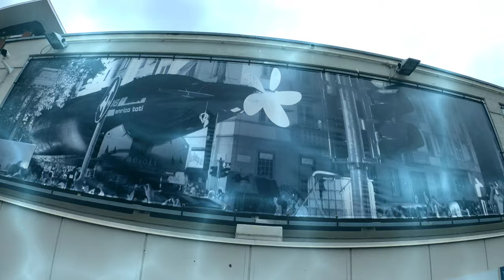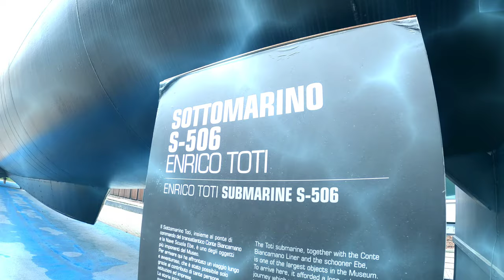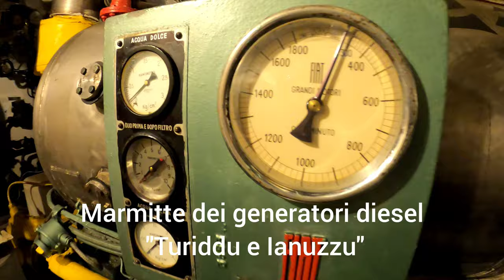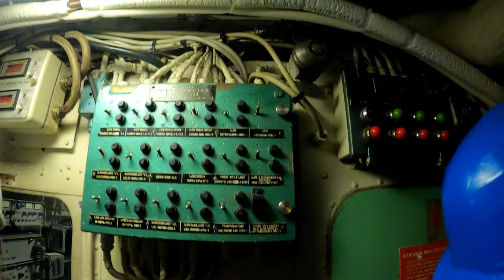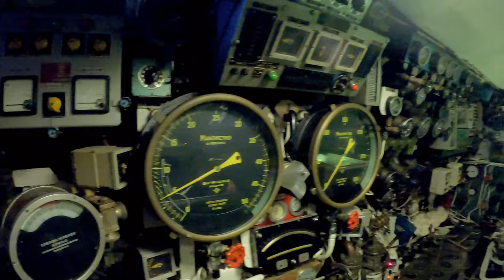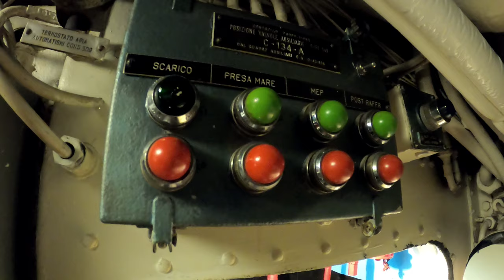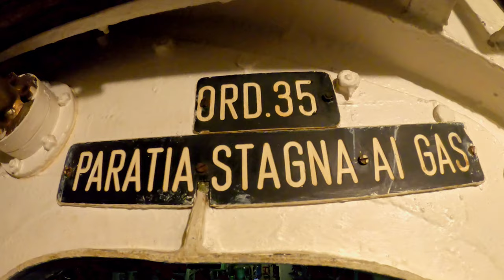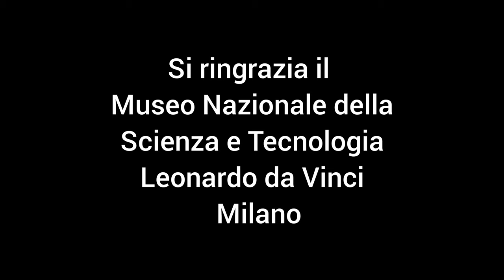Visitiamo il sottomarino Enrico Toti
S-506 era il numero di immatricolazione militare dell'Enrico Toti, sottomarino costruito dalla Italcantieri di Monfalcone. La posa della prima pietra avvenne l'11 aprile del 1965. Il varo il 12 marzo '67 e la consegna alla Marina il 22 gennaio del 1968. Il Toti era un sottomarino da ricognizione lungo 46 metri, 3 volte più corto dei sottomarini nucleari che doveva cacciare. Lo scafo del Toti per immergersi imbarcava 57 tonnellate di acqua ed era progettato per avere una velocità superiore in immersione anziché in superficie, cioè l'esatto contrario dei sottomarini impiegati nella seconda guerra mondiale. Il Toti eseguiva le sue operazioni di osservazione a 150 metri di profondità, mentre la quota di collaudo raggiunta fu di 300 metri. L'equipaggio era composto da 26 persone, l'armamento di 4 tubi lanciasiluri posizionati a prua, nel locale che fungeva anche da mensa e riposo. Piccola curiosità, due dei 4 tubi lanciasiluri venivano utilizzati a mo' di cambusa per la conservazione di cibi freschi, in quanto il Toti non disponeva che di due piccoli frigoriferi e la quantità di cibo necessaria a sfamare una trentina di persone era tanta. La missione tipo di una decina di giorni non prevedeva igiene personale e il bagno non era che un misero anfratto dipinto di azzurro a simboleggiare il cielo. Il 14 agosto 2005 oltre 150mila milanesi trascorsero la notte alle finestre e in strada per assistere all'incredibile passaggio del sottomarino Enrico Toti per le vie della città, destinazione Museo Nazionale della Scienza e Tecnologia Leonardo da Vinci. Il suo straordinario viaggio in Lombardia iniziò dal porto di Cremona l'8 agosto alle 21 per arrivare a Milano la sera dell'11, dopo aver percorso 93 chilometri a bordo di un eccezionale carrello lungo più di 60 metri con 30 assi e 250 ruote pneumatiche.

Sottomarino Enrico Toti
Museo Nazionale della Scienza e Tecnologia
Leonardo da Vinci Milano: